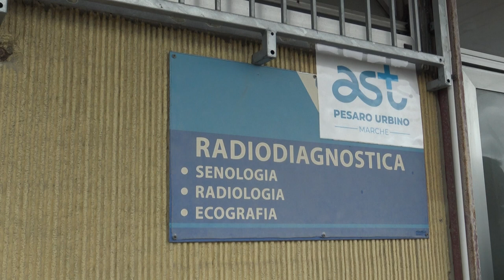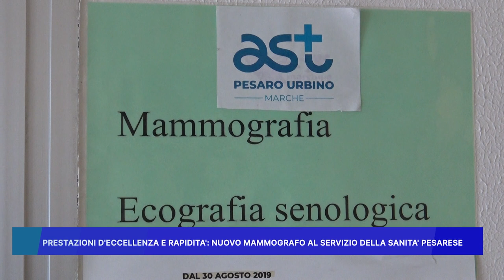PRESTAZIONI D'ECCELLENZA E RAPIDITA': NUOVO MAMMOGRAFO AL SERVIZIO DELLA SANITA' PESARESE